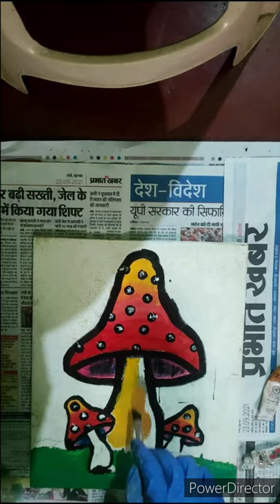mushroom canvas painting